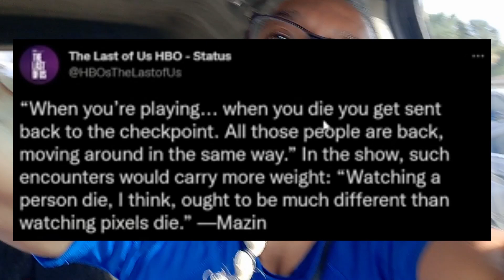The Last Of Us Show Runner Doesn't Understand Gamers!!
There has always been a disconnect with the movie industry and the video game industry. Now that we have the opportunity to blend the two with a synergy never before seen, Sony seems to be dropping the ball every chance they get. First the Uncharted movie was a colossal failure and now Craig Mazin is talkin trash and deleting Twitter posts. Not sure how good The Last Of Us show will be, given the show runner is clueless to the nature of the source material.

0:00 - Intro
0:23 - Yong Yea talks about C. Mazin
1:18 - Mazin quote
1:47 - Sony pictures don't understand gamers
3:50 - The problem with Neil Druckmann
4:25 - No one is likeable in that game/show
5:07 - Neil's games will be like TV episodes
6:08 - The problem with TLOU
7:42 - People like to be happy
8:35 - No synergy
9:30 - Pedro Pascal
11:52 - James Gunn runnin' thangs
15:28 - Outro